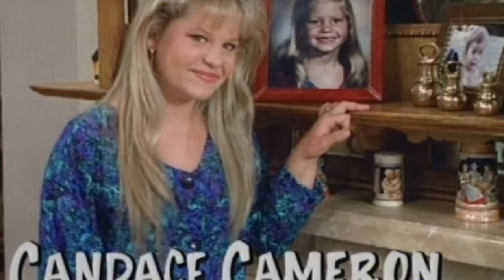DJ Tanner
La fête à la maison